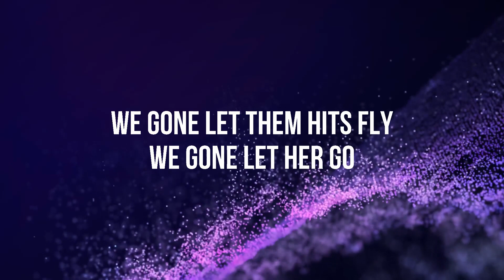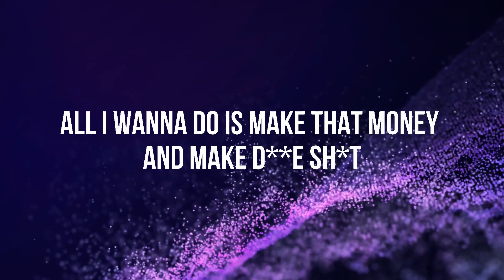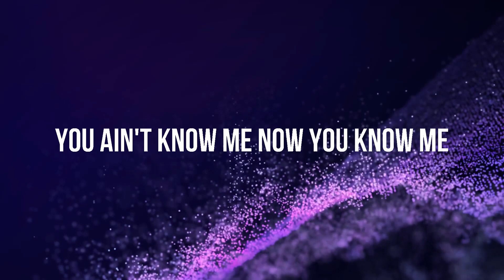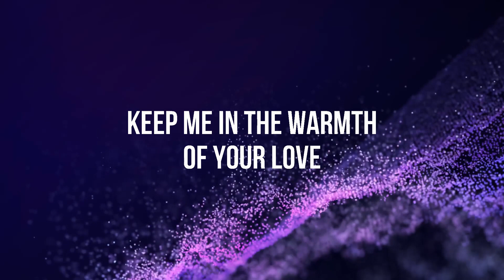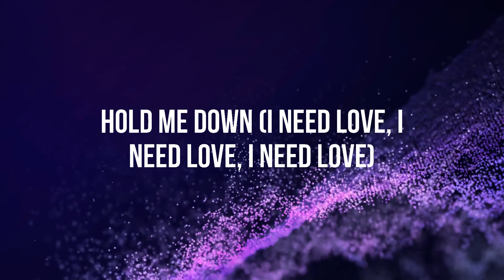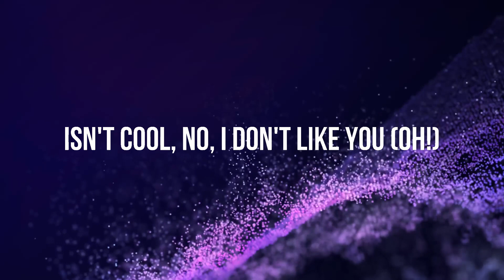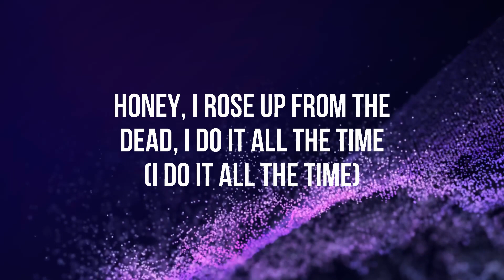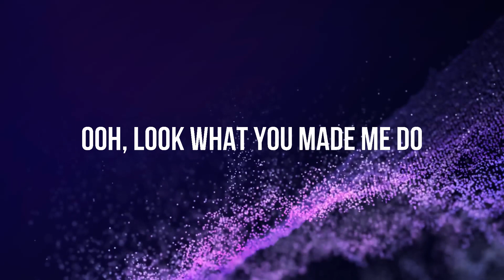The Weeknd - Reminder (Lyrics)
Lyrics : The Weeknd - Reminder

[Outro]
Oh-oh-oh, na-na-na-na-na
Oh-oh-oh, na-na-na-na-na
Oh-oh-oh, na-na-na-na-na
Oh-oh-oh, na-na-na-na-na